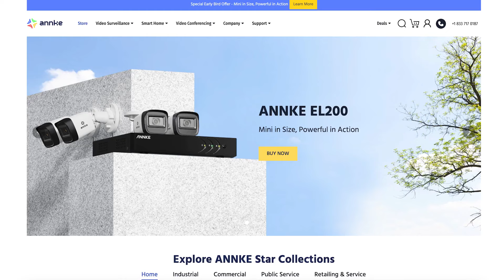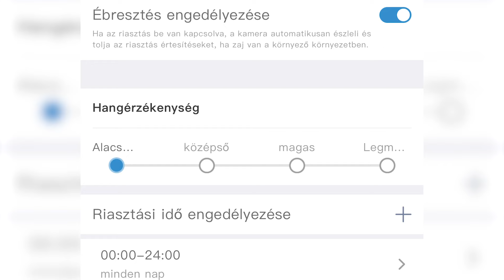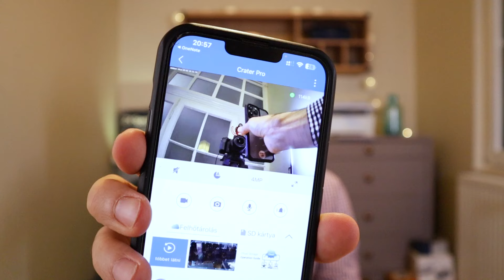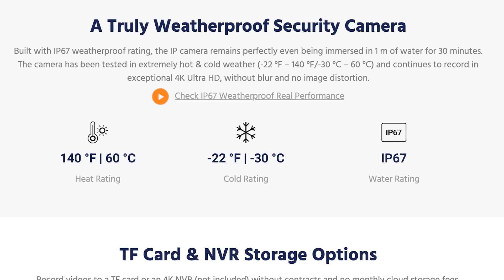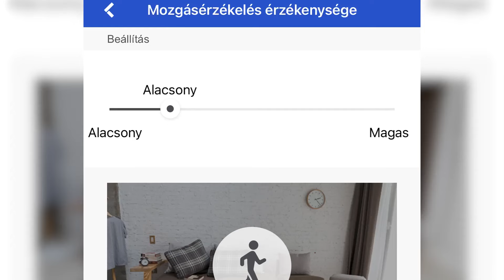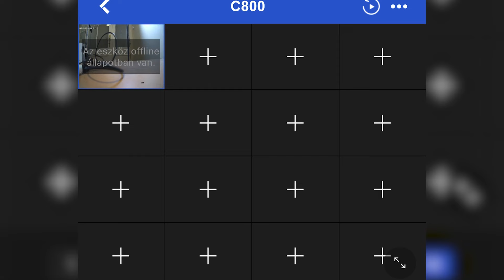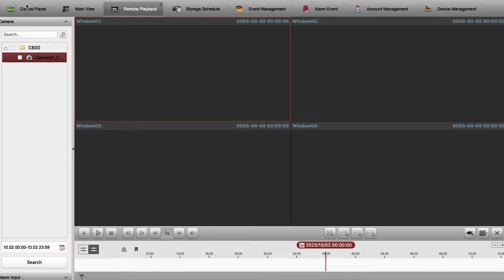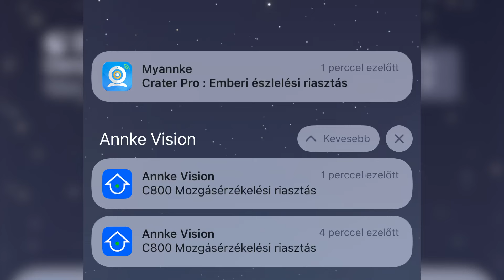Ezek éjjel-nappal figyelik a házad - biztonsági kamerák tesztje | 158. rész | Mesterházi Dávid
Egy kis beltéri mozgáskövetős és egy masszívabb kültéri kamerát teszteltem - mennyire látnak a sötétben és mennyire érzékenyek a mozgásra? Válaszok a videóban!